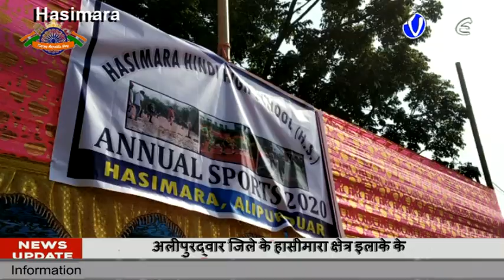अलीपुरद्वार जिले के हासीमारा क्षेत्र इलाके के हासीमारा हिंदी हाई स्कूल के प्रांगण में तीन दिवसीय स्प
अलीपुरद्वार जिले के हासीमारा क्षेत्र इलाके के हासीमारा हिंदी हाई स्कूल के प्रांगण में तीन दिवसीय स्पोर्ट्स का आयोजन की गई